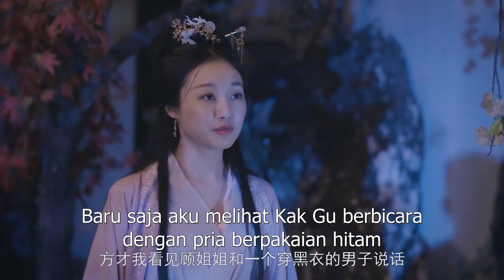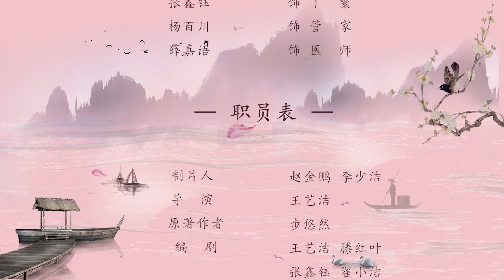【INDO SUB】Episod 05丨Tawa Anda Sangat Memikat丨Your Laugh Is Very Alluring丨一笑倾城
【INDO SUB】Tawa Anda Sangat Memikat丨Your Laugh Is Very Alluring丨Yi Xiao Qing Cheng丨一笑
  倾城
💕Sinopsis💕
Seorang dokter modern yang kelelahan pingsan karena kelelahan, hanya untuk menemukan dirinya telah melakukan perjalanan kembali ke masa lalu ke Kerajaan kuno Xiyue. Sekarang hidup sebagai putri perdana menteri Gu Ming Yan, dia harus segera membiasakan diri dengan lingkungan barunya. Setelah bertemu dengan Pangeran Kedua yang berhati dingin, Duan Cheng Xuan, dia mengetahui penyakitnya yang tidak dapat disembuhkan. Menjadi lebih dekat, Gu Ming Yan bersumpah untuk menyembuhkan penyakit Duan Cheng Xuan. Tapi bisakah dia menepati janjinya kepada cinta yang baru ditemukannya?

💕 Pemeran💕
Hillary Hao,    Sun Su Ya,    James Zhan,     Wang Guan Peng

★ Nama lain dari drama ini :
💕 Tawa Anda Sangat Memikat
💕 Your Laugh Is Very Alluring
💕 Yat Siu King Seng
💕 一笑倾城